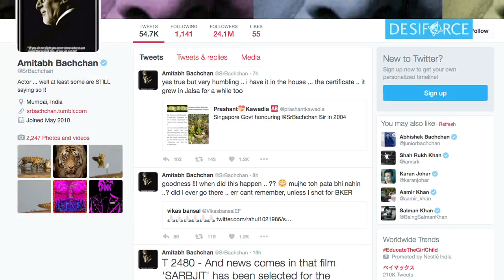Amitabh Bachchan reacts on Sarbjits selection for Oscars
Aishwarya Rai Bachchan's 'Sarbjit' has made it to the long list of 336 feature films eligible for the Oscars. The experienced actor Amitabh Bachchan has always been very supportive and outspoken be it for his daughter walking the ramp or daughter-in-law's film "Sarabjit" making it to the Oscars.